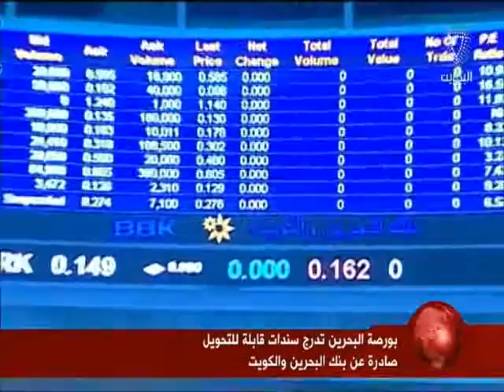البحرين: النشرة الاقتصادية 03-05-2016